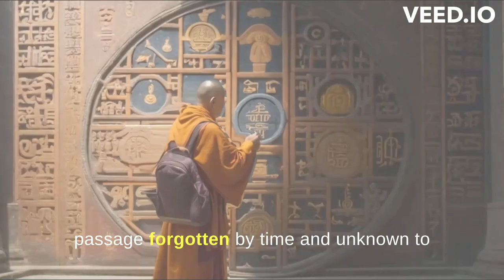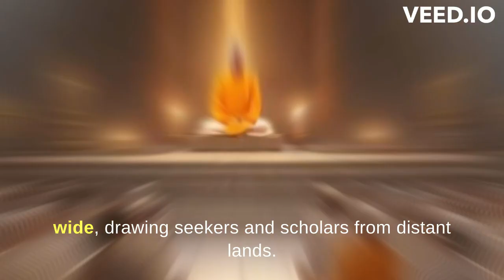🤯 The Enigma Unveiled Secrets of the Mahabodhi Temple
🌟 Unlocking Cosmic Secrets: The Mystery of Mahabodhi Temple 🌟

Step into the ancient realm of Bodh Gaya, where the whispers of enlightenment linger in the air and the Mahabodhi Temple stands as a silent witness to centuries of spiritual evolution. Join us on a journey back to the 7th century, when the humble monk Kalyan was chosen by the spirits of Bodh Gaya to unravel a mystery hidden within the sacred site.

🌙 On a moonlit night, guided by an inexplicable force, Kalyan approached the Mahabodhi Temple. As he drew near, a soft glow emanated from the intricate carvings, and the air shimmered with energy. The Bodhi tree's leaves rustled in anticipation, marking the beginning of a tale that transcends time.

🕯️ Descending into the depths beneath the temple, Kalyan discovered a forgotten passage leading to an ancient chamber adorned with symbols and scriptures unseen for centuries. Prophecies and celestial maps inscribed on the walls foretold the convergence of cosmic energies—a night when the spiritual and earthly realms would intertwine.

🔮 Undeterred by destiny, Kalyan dedicated his life to decoding the cryptic messages. As the prophesied night approached, the temple resonated with otherworldly energy, drawing pilgrims in unprecedented numbers. The stage was set for a cosmic revelation.

🌌 On the appointed night, Kalyan stood before the Mahabodhi Temple, chanting ancient mantras. The temple responded with a ground-trembling surge of energy, and a radiant beam of light pierced the heavens, connecting the earthly realm to the cosmos.

🌠 In that transcendent moment, Kalyan became a conduit for divine knowledge. The celestial guardians revealed timeless truths encoded within the Mahabodhi Temple, and the monk emerged as the chosen one, unlocking the dormant powers within its sacred walls.

🌏 Word of this mystical event spread far and wide, drawing seekers and scholars from distant lands. The Mahabodhi Temple, once a silent witness to the Buddha's enlightenment, now held the collective wisdom of the universe, guarded by the spirits who chose Kalyan to unveil the mystery within.

Embark on this enchanting journey of mystery and transcendence—a tale that echoes through the ages, resonating with the cosmic energies that continue to embrace the Mahabodhi Temple in the heart of Bodh Gaya. 🙏🌈

please share your feedback in the comment box
And